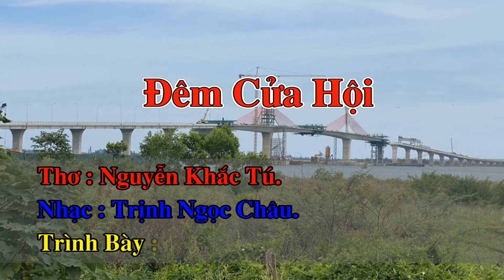Đêm Cửa Hội ( Cảm Xúc 530 )